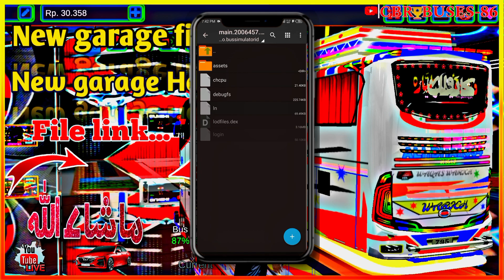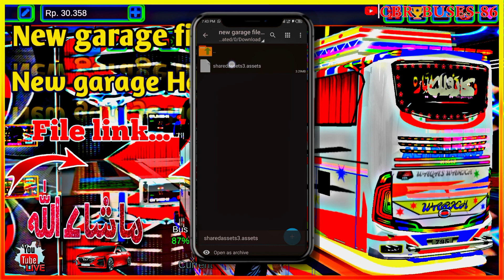Buses New Garage File Link bus simulator Indonesia download link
🥀𝓒𝓑𝓡_𝓑𝓤𝓢𝓔𝓢86🦅

Buses New Garage File Link bus